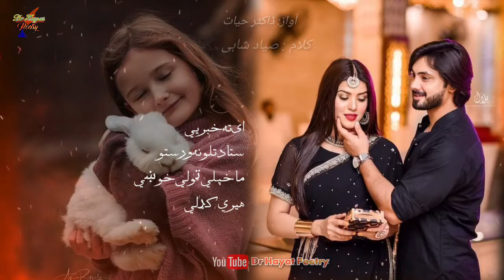Pashto best ghazal| best poetry collection | sad ghazal| sad shayeri 2022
Kalam: siyaad shahi

Edition and vocalist: dr hayat